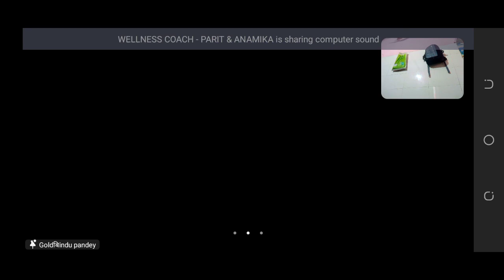health ko thik karne ke liye kitna water Intake Karan